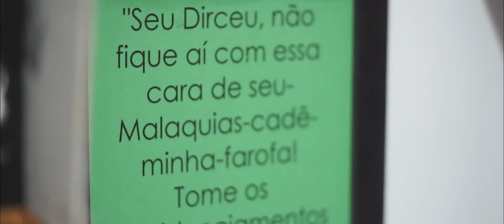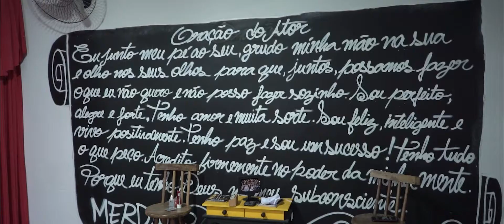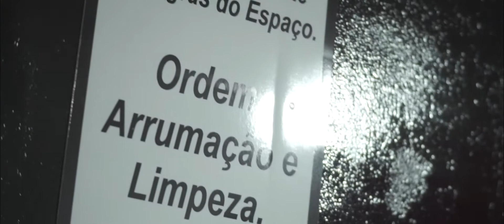PERFIL BARRA MANSA #07 | Ator e Diretor Danilo Calegari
Começou sua carreira ainda muito jovem em Barra Mansa, no instinto teatro do UBM, vindo a conquistar outras regiões do país. Sua primeira participação em novela foi em Amor a Vida, produzida pela Rede Globo, também atuou na TV Record, realizou filmes, como o Operações Especiais, além de participações na Netflix. Atualmente ministra aulas de teatro e cinema em sua cidade natal. Conheça um pouco da história do ator e diretor Danilo Calegari aqui no Perfil Barra Mansa.

Aos 20 anos de idade mudou-se para o Rio de Janeiro no intuito de obter uma melhor qualificação, foi onde iniciou o bacharelado em Teatro, logo em seguida sua carreira começa a andar, levando-o a licenciatura.

Suas primeiras aulas como professor e diretor foram no SESC de Barra Mansa, mas ao término do contrato o grupo de alunos que havia se firmado na época sugeriu que os trabalhos evoluíssem.

Sem sede própria, passaram a buscar por espaços que pudessem servir de ponto de encontro para os ensaios. Antes de se estabeleceram no local onde é a sede atual, teve a chance de ocupar por um curto período o Clube Municipal da cidade, em seguida foram para o Ponto de Ação Cultural (PAC), até que a prefeitura veio à ceder o espaço Tulhas do Café no Parque da Cidade para que as aulas acontecessem.

A Companhia Teatral Calegari há 4 anos no Ilha Clube, no bairro Ano Bom e hoje vive daquilo que se preparou para ser.

Atualmente seus alunos são responsáveis por produzir, roteirizar e atuar nos curtas-metragens que serão exibidos no Cine Show de Barra Mansa no Festival de Cinema no dia 11 de dezembro desta ano, com apoio da Fundação Cultura. Tudo isso de forma independente, o que fortalece ainda mais o aprendizado adquirido ao longo desse processo.